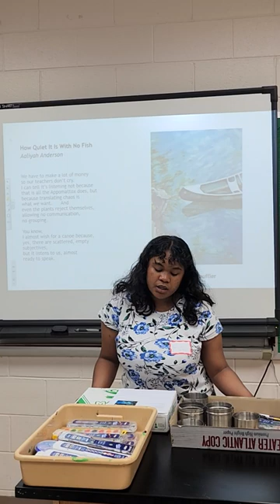Aaliyah Anderson: "How Quiet it is With No Fish"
Aaliyah Anderson reads one of her poems from the "Views of Virginia" project and exhibit with the Poetry Society of Virginia and students from the Appomattox Regional Governor's School.
The project was a collaborative effort between adult members of the Poetry Society of Virginia, students of the Appomattox Regional Governor's School, and Virginia artists. Poets wrote poems, then artists illustrated the poems. The poems and art were displayed at the Muse Writing Center in Norfolk, Virginia from May 1 to May 31, 2023.